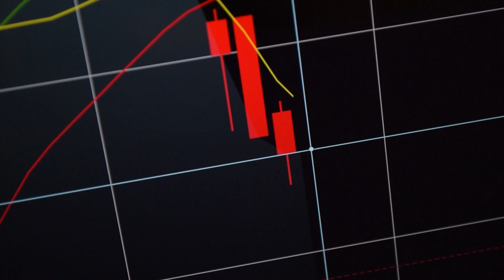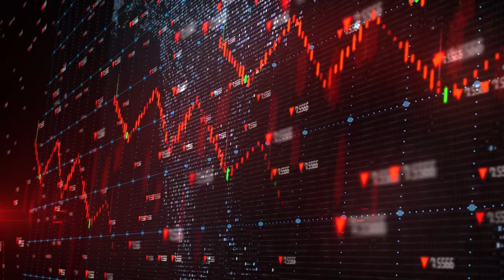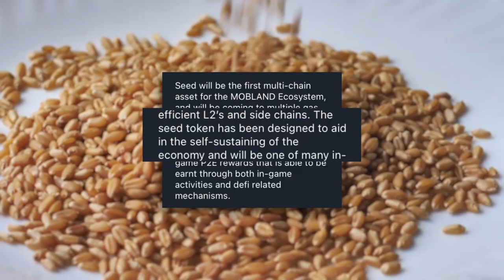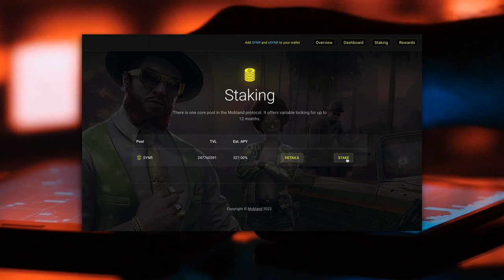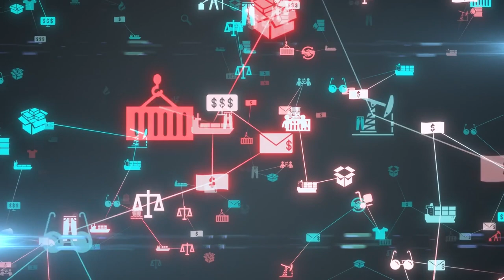The Token That Will Level Up Gaming & The Metaverse! ($SYNR, MobLand)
$SYNR is the core cryptocurrency of MOBLAND, denominating other tokens and NFTs within the Mafia Metaverse. Learn To Earn and maximize your profits in metaverse gaming and defi!

This video is a collaboration between Cyan and Mr. Bizz, agents of the Moon Mafia and The Round Table.

🌕 MOON MAFIA 🌕

Moon Mafia is an organization of Creators formed at The Round Table [TRT] with the explicit mission of educating and onboarding members into the Play2Earn space. TRT is the top Syndicate in the Mafia Metaverse. It is the 1st diversified community of gamers, creators, influencers, developers, investors, entrepreneurs & more! TRT acquires and offers a wide range of affordable assets for our members to play, earn and win. In TRT, we are passionate about our work & growth. We value every individual, embrace differences and always achieve greatness as a team.

Timestamps:
0:00 Intro
0:12 Understanding Commodities
1:52 Understanding the economy in MOBLAND
2:37 What is the utility of SYNR?
7:09 Outro